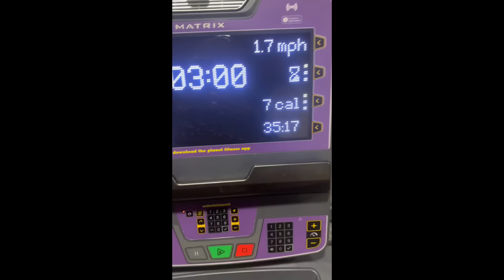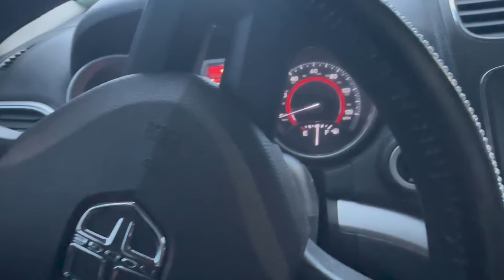VLOG | HOW I FOUND OUT MY BESTFRIEND WAS MESSING WITH MY MAN 😤